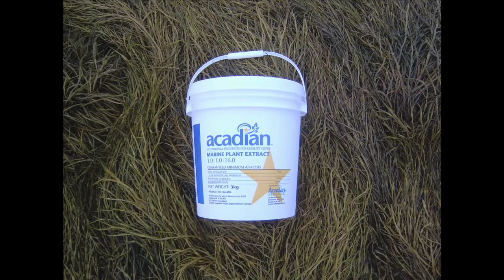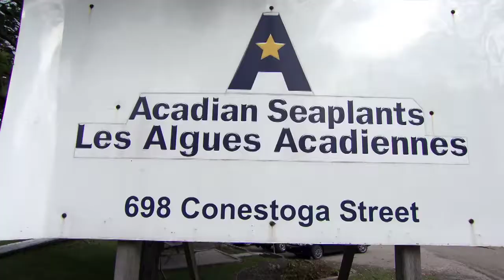Acadian Seaplants in Nova Scotia, Canada.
Acadian Seaplants was named the 2015 Nova Scotia Exporter of the Year at the Export Achievement Awards.